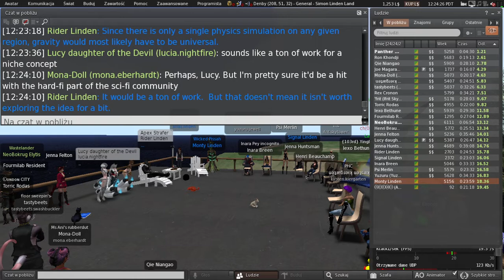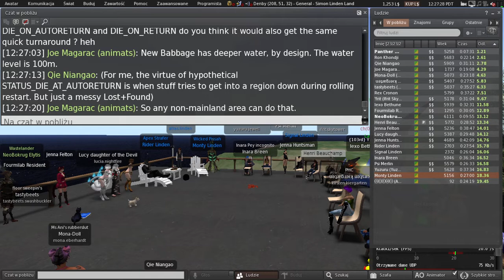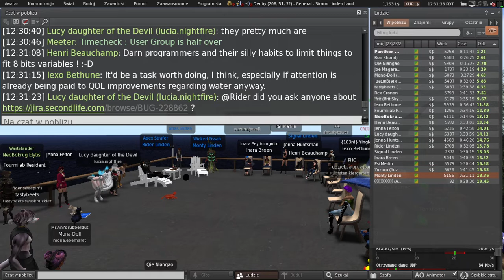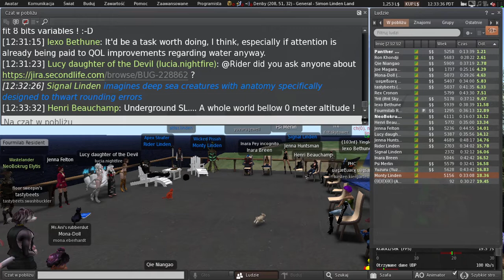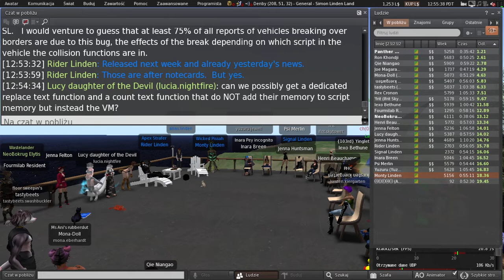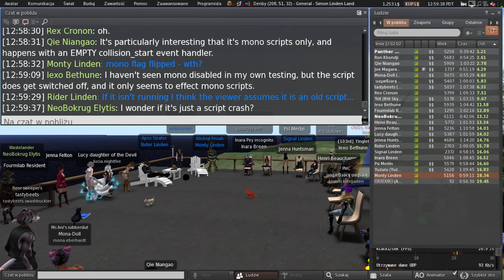Second Life: Server / Simulator / Scripting meeting (26 July 2022)